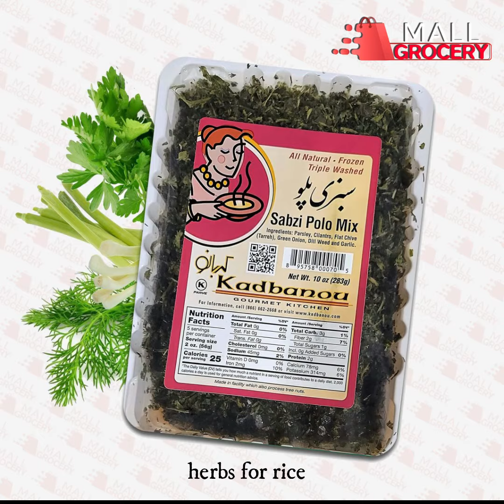Kadbanou product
محصولات فریزری کدبانو با همون کیفیت و طعم خونگی در فروشگاه Mallgrocery  موجوده

این محصولات فقط لیوری محلی داره

The kadbanou frozen_products with the same quality and homemade taste are available at Mallgrocery store. Local pickup